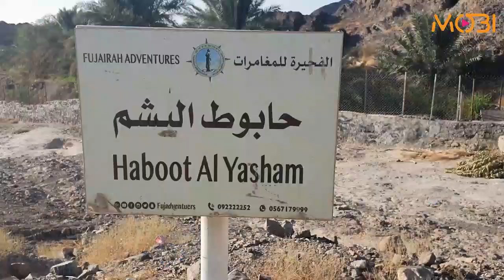Blue Water Pool Wadi Maidaq Fujairah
Blue Water Pool Wadi Maidaq.

Mubashir ALi Jan VLogs